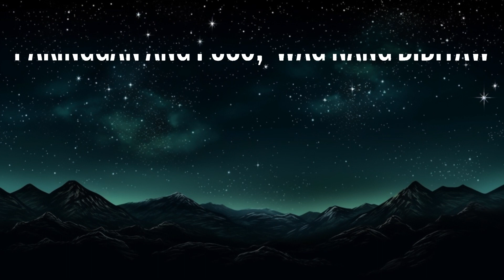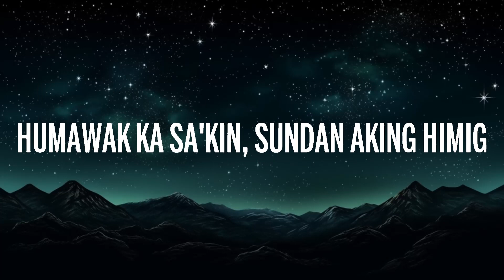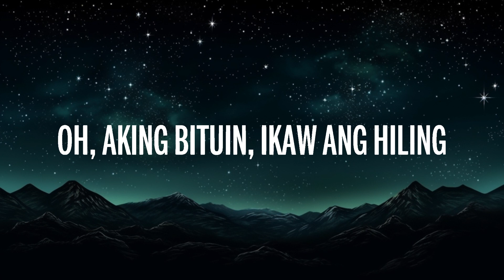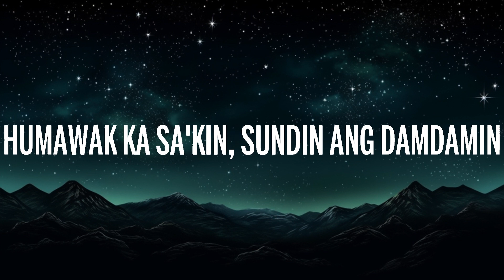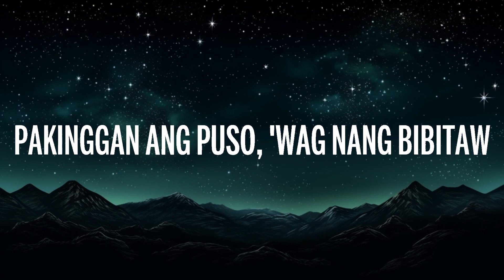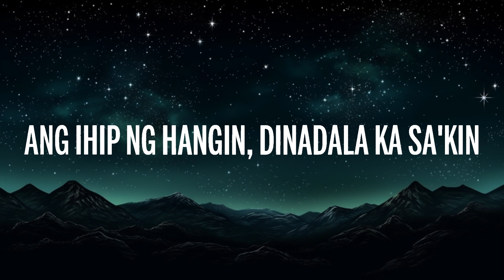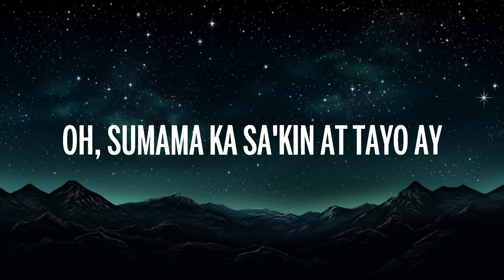1Hour | Arthur Miguel - Lihim (Lyrics) | Domingo Leeper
🎵 Arthur Miguel - Lihim (Lyrics)
⏬ Descargar:

👉 Arthur Miguel

🎤 Letra: Arthur Miguel - Lihim

[Chorus]
Kailan aaminin?

[Chorus]
Kailan aaminin?

[Instrumental Break]

[Chorus]
Kailan aaminin?

[Outro]
Kailan sasabihin?
Kailan aaminin?
Kailan sasabihin?
Kailan aaminin?

1Hour |  Arthur Miguel - Lihim (Lyrics)  | Domingo Leeper
1Hour |  Arthur Miguel - Lihim (Lyrics)  | Domingo Leeper
1Hour |  Arthur Miguel - Lihim (Lyrics)  | Domingo Leeper
1Hour |  Arthur Miguel - Lihim (Lyrics)  | Domingo Leeper